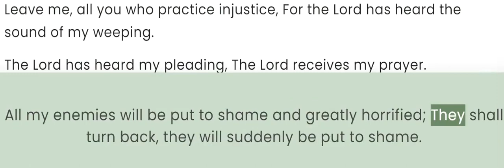Psalm 6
Prayer for Mercy in Time of Trouble.
For the music director; with stringed instruments,  upon an eight-string lyre. A Psalm of David.
Lord, do not rebuke me in Your anger, Nor discipline me in Your wrath.
Be gracious to me, Lord, for I am frail; Heal me, Lord, for my bones are horrified.
And my soul is greatly horrified; But You, Lord — how long?
Return, Lord, rescue my soul; Save me because of Your mercy.
For there is no mention of You in death; In Sheol, who will praise You?
I am weary with my sighing; Every night I make my bed swim, I flood my couch with my tears.
My eye has wasted away with grief; It has grown old because of all my enemies.
Leave me, all you who practice injustice, For the Lord has heard the sound of my weeping.
The Lord has heard my pleading, The Lord receives my prayer.
All my enemies will be put to shame and greatly horrified; They shall turn back, they will suddenly be put to shame.